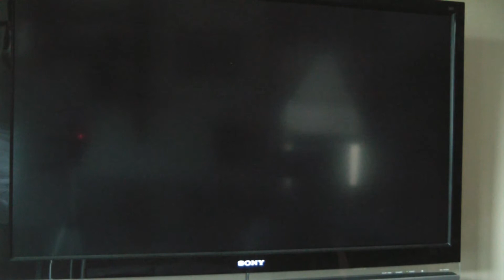family video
Family video I had on VCR tape.